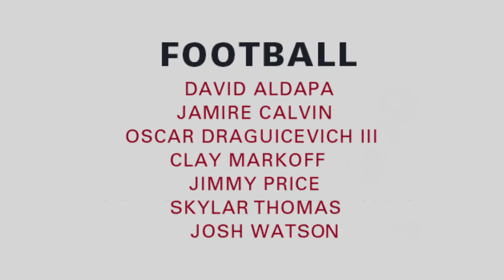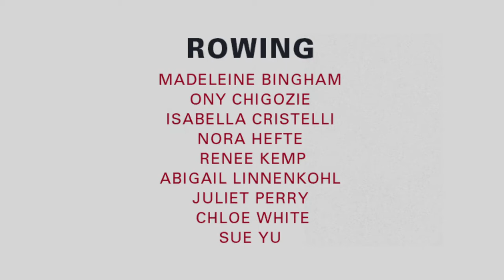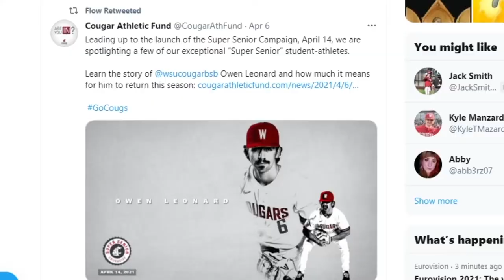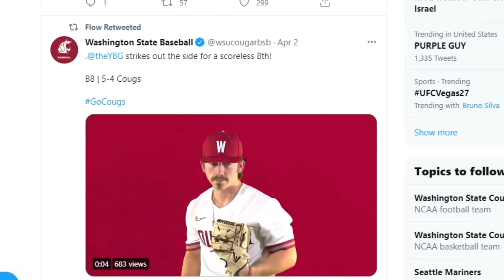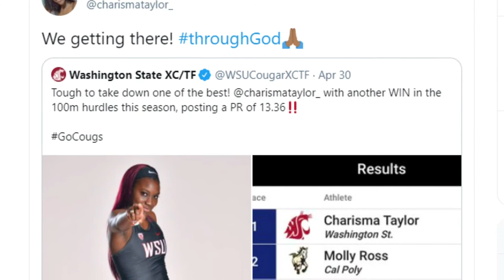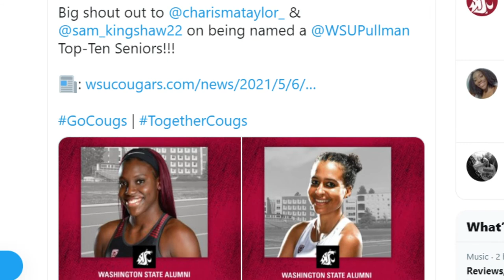WSU Athletics: 2020-21 Cougar Senior Awards! 5/26/21